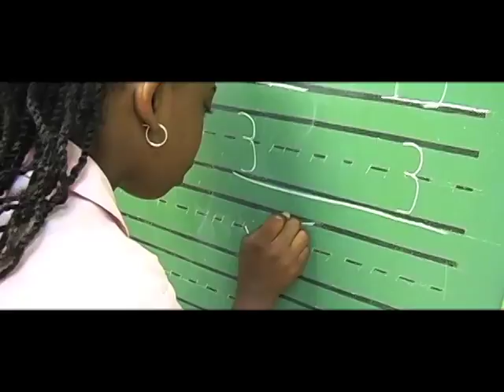dbcs 60 v1